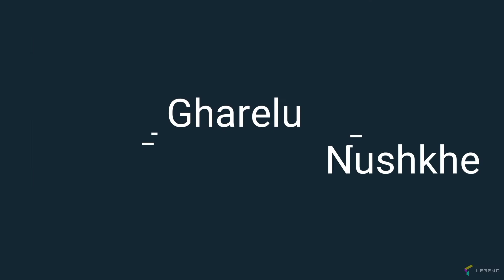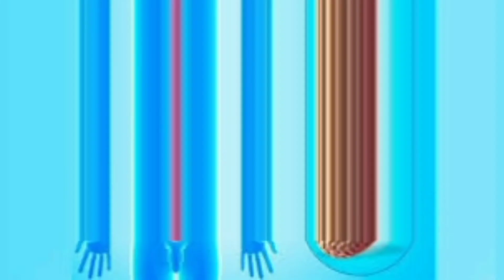तेजपत्ता का पानी पीने के 6 चमत्कारी फायदे | Tajpatta Water Health of Benefits in Hindi